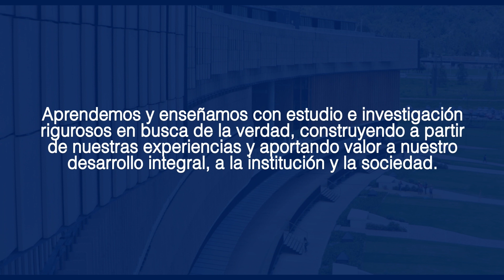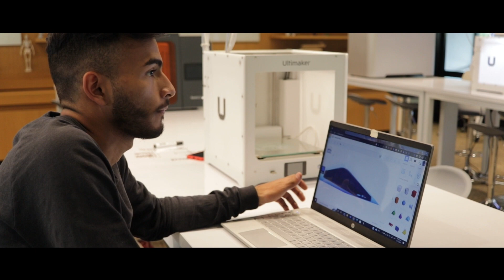Expedición Unisabana U3G |Apasionados por el aprendizaje | primer capítulo 2023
Conoce los comportamientos ganadores unisabana.